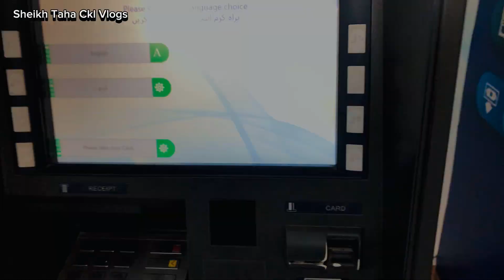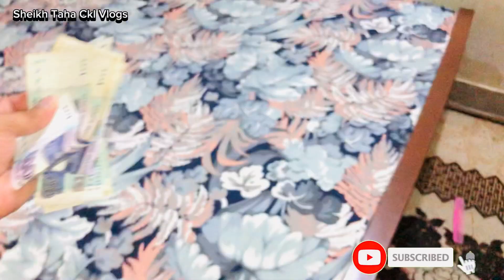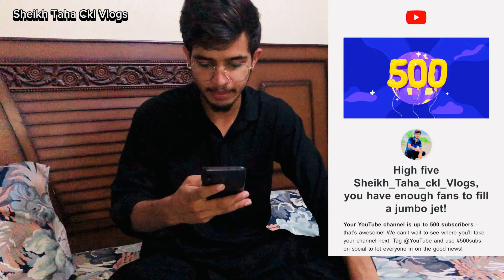My First❤️ Payment💰In YouTube | 500 🤯Subscribers 😱OMG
SHEIKH TAHA CKL MY YOUTUBE CHANNEL NAME PLZ